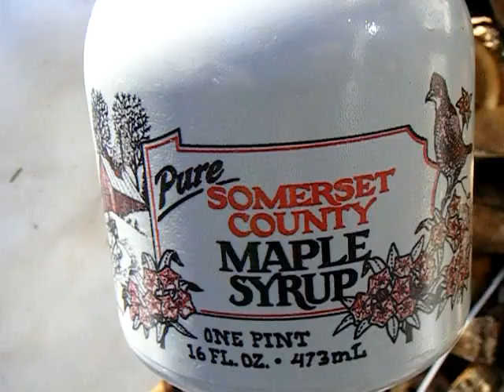Making pottery SYRUP JUGS, collaring in (216 rooster hill pottery)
Short and stout often with a pouring spout define the maple syrup jug. The collared in form is not easy, it just take a bit of time and patience.

Link to 'The Snowman' Raymond Briggs.